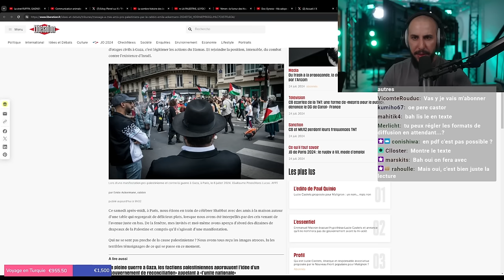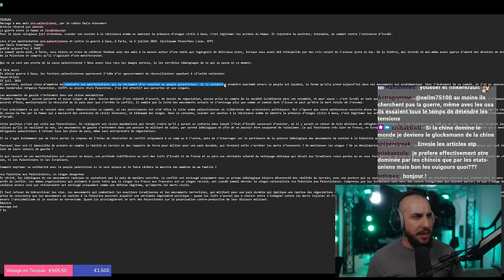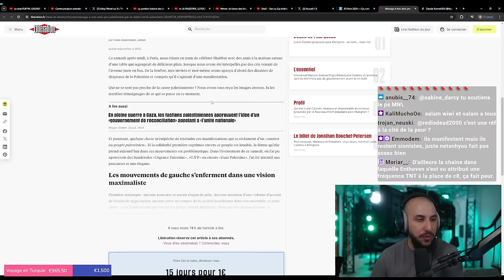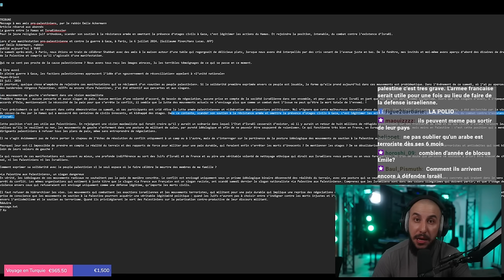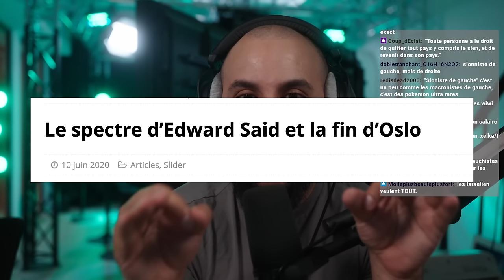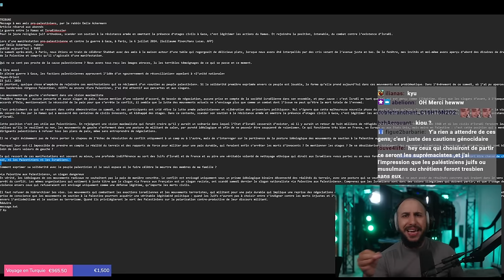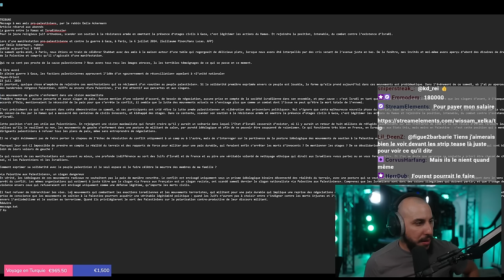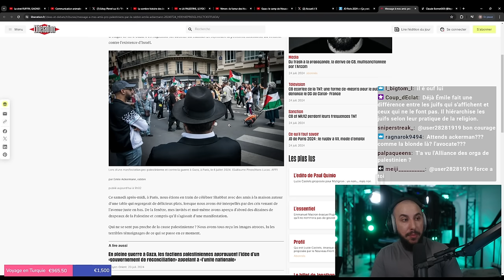Je RÉPONDS à la TRIBUNE d'un sioniste de GAUCHE !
Montage : Moi
Miniature : Moi
BG : Moi